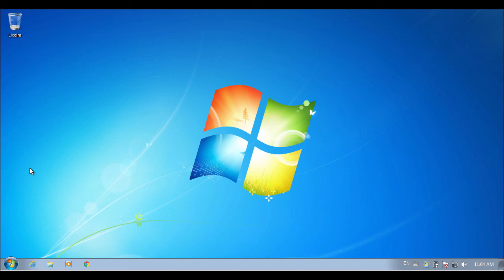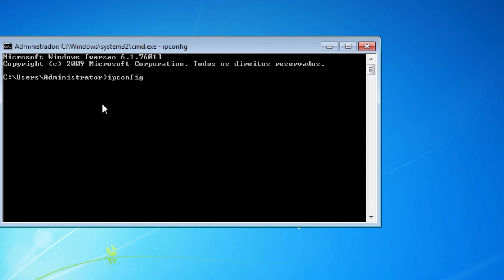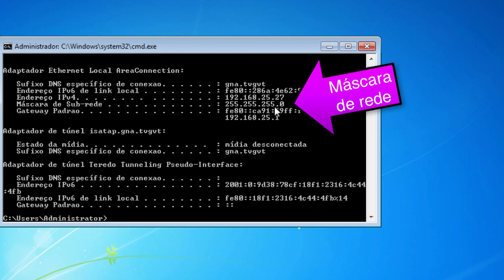AULA 06 - Como Obter As Configuracoes De Rede?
Demonstracão de como obter as configurações de rede no Windows.

Este vídeo faz parte do Acesso Remoto Fácil produzido por Márcio Rosa. O Acesso Remoto Fácil torna qualquer pessoa especialista em acesso remoto de câmeras no celular ou pc via ddns.

Se você sempre procurou saber os segredos em realizar acesso remoto de câmeras via pc, smartphone ou tablet e não tinha a quem perguntar. Sua procura terminou.

O Acesso Remoto Fácil são vídeo aulas mostrando de forma simples todo o processo deste mais novo e promissor segmento profissional.

Você não precisa se preocupar se não tem conhecimento de câmeras de segurança, pois tudo é descrito de maneira que qualquer pessoa leiga possa seguir o passo a passo.

Veja abaixo que você será apresentado desde o básico até acesso remoto das imagens via smartphone.
* Apresentação do DVR e a montagem do hd.
* Montagem das câmeras, ligação das câmeras no DVR.
* Configuração do DVR na rede interna, acesso ao DVR pelo pc e smartphone pela rede local.
* Configuração do ddns no servidor de ddns.
*Redirecionamento de portas
* Configuração do DVR para acesso remoto via ddns, acesso ao DVR pelo pc e smartphone remotamente. E muito mais...

ddns
dvr intelbras
como acessar cameras de vigilancia